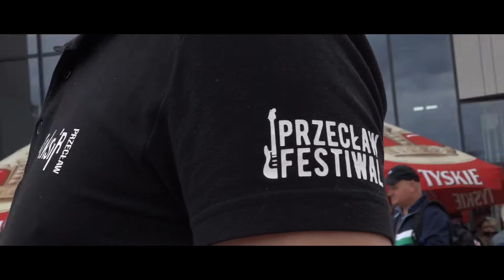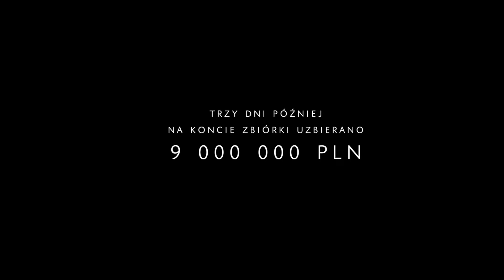Poland's Fundraiser Event (Pierwsze Urodziny Frania) - Highlights